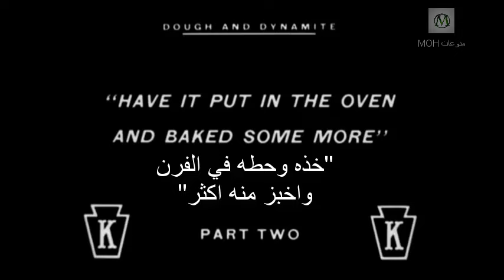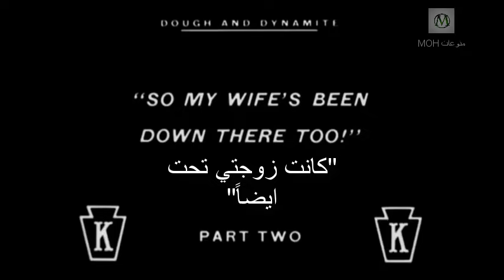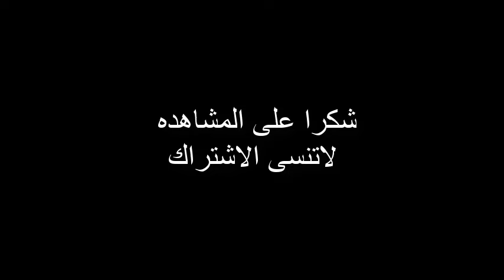شاهد فلم جميل من افلام شارلي شابلن "العجين والديناميت" dough and dynamite 1914 كامل ومترجم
فلم شارلي شابلن العجين والديناميت charlie chaplin dough and dynamite 1914 يعرف أيضا بأسم (تشارلي الخباز) وهو فيلم كوميدي أمريكي صامت من عام 1914 بطولة تشارلي شابلن .النادل شارلي في المطعم والذي تتغير وظيفته من نادل الى خباز بسبب اضراب الخبازين الاساسين عن العمل ورغبتهم في تفجير المطعم بالديناميت .ومن هنا تبدا المشاكل ..كوميديا رائعه وجميله اتمنى ان تعجبكم من فلم شارلي شابل العجين والديناميت ..شاركو الفلم مع اصدقائكم ليضحكو معنا ..مشاهده ممتعه

لا تنسوا زر اللايك والاشتراك بالقناة كحافز ودعم لي لاستطيع المواصله برفع كل شئ يسعدكم

Charlie Chaplin All films are in the public domain worldwide because under current International Copyright Law all films made before 1923 are public domain.